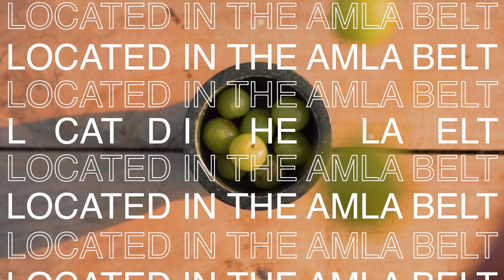Prestine formulation of Chyawanprash prepared with fresh Amlas - Age Ayurveda Chyawanprash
Why Age Ayurveda Chyawanprash?

The facility of manufacturing Age Ayurveda Chyawanprash is located in the heart of the Amla belt at Prayagraj. This facility is 2 km from the holy sangam and 5 km from the Ashram of the famous sage Bharadwaj, who is responsible for delivering the gift of Ayurveda for humankind to earth. The proximity to the Amla forest allows us to get fresh mostly organic Amla straight from the trees to the pan. We do not use preservatives and present to you this pristine formulation in Glass jars as intended.